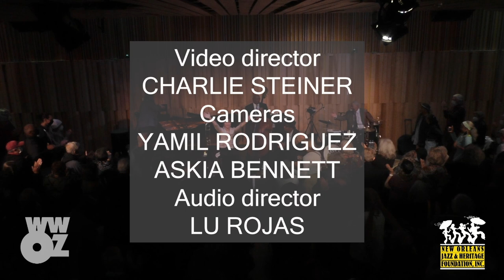Shannon Powell Traditional All Star Band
Recorded by WWOZ at the New Orleans Jazz & Heritage Center on November 13, 2021.